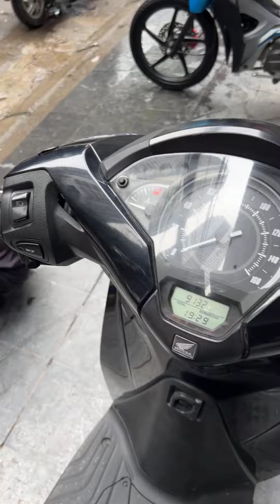XE MỚI VỀ 18/07/2024 - 0986*/983--662